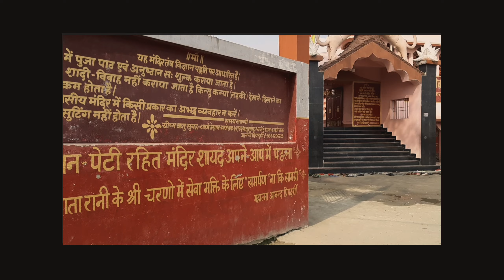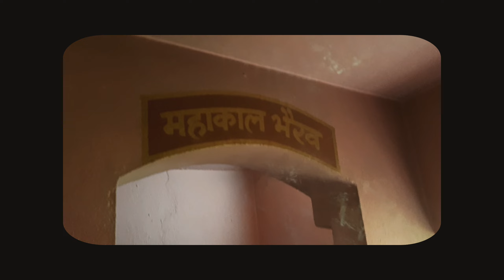Chhinmastika Mandir Vlog | Part 2 | SWEET CORN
Audio by:
Channel-  Hatirpool Sessions
Other Audio by:
Soptify and Pixabay

I hope ki aapko video aachi lagi ho gi :)
Aur agar aachi lagi to do:-

                        NOTE
For any Graphic Design relate work contact on:-
Name:- GRAPHIC_ITE